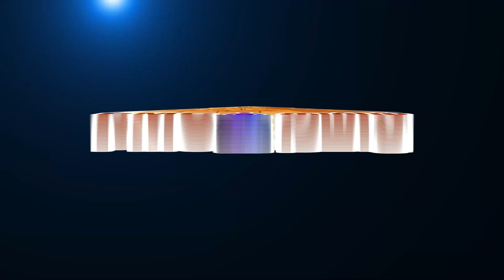Power of Love & Affection | அன்பின் சக்தி எந்த அளவில் இருக்கும்? Anirudh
In this video Anirudh shares about the extent for power of Love &Affection. To know more please watch the video.

More videos of Anirudh🌻. 🌻